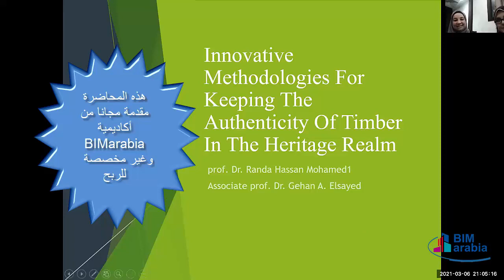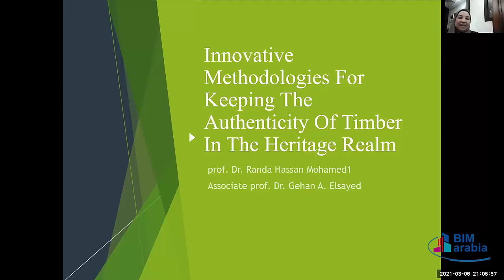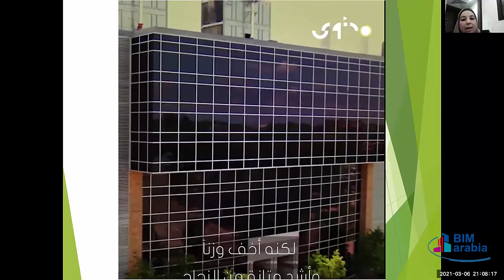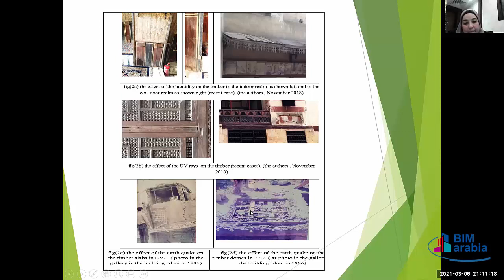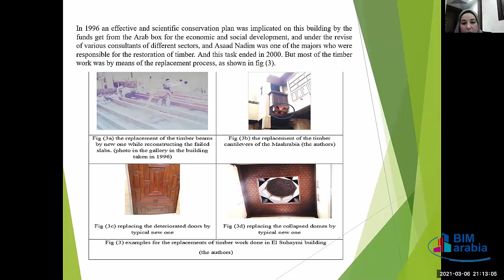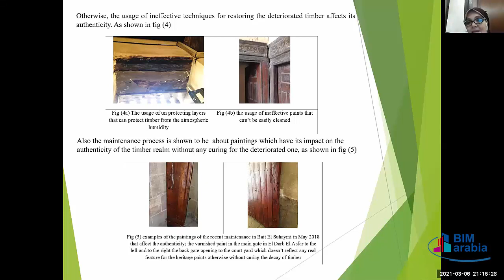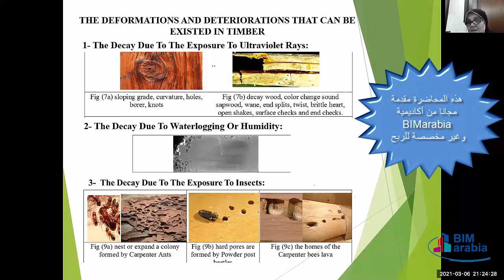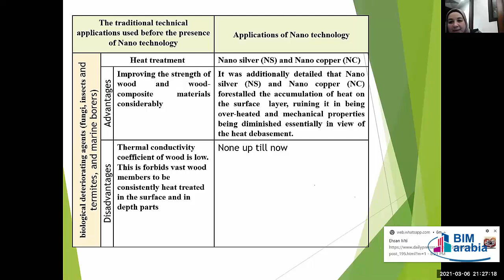Innovative Methodologies For Keeping The Authenticity Of Timber In The Heritage Realm